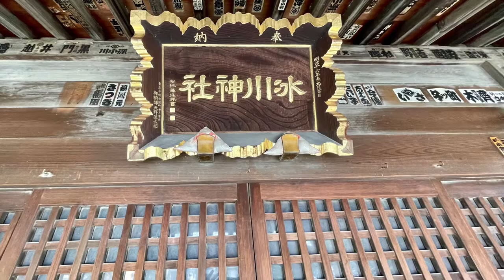東京都足立区鹿浜 氷川神社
島氷川神社は、足立区鹿浜にある氷川神社です。島氷川神社の創建年代は不詳ですが、江戸時代より鹿浜村小名嶋の鎮守社として祀られていたといいます。shirine